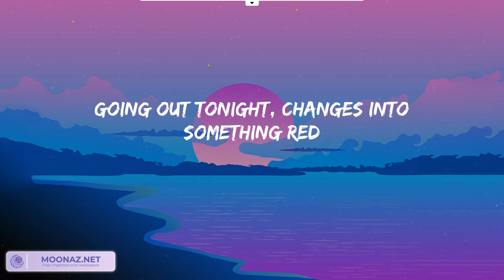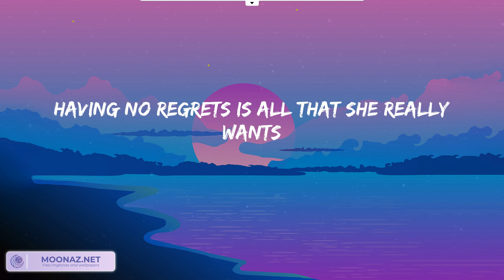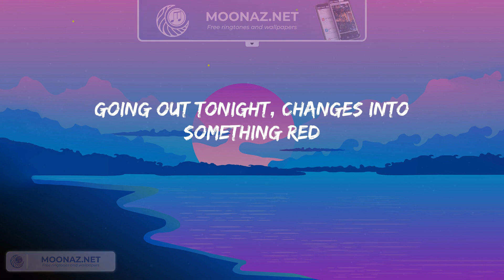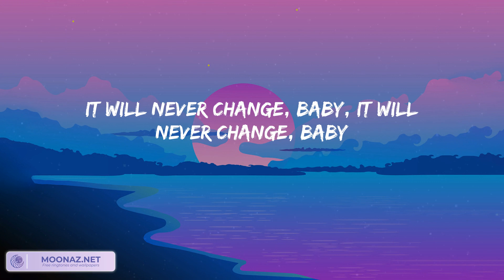Night Changes - One Direction (Lyrics) | Moon Night Lyrics